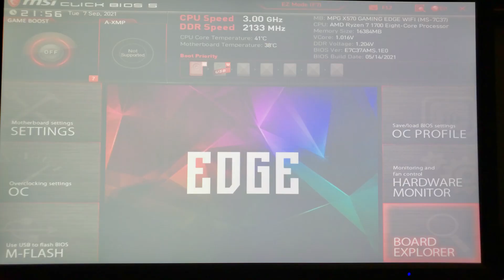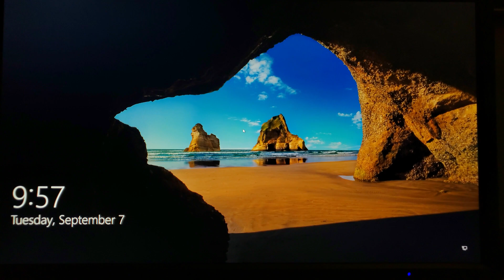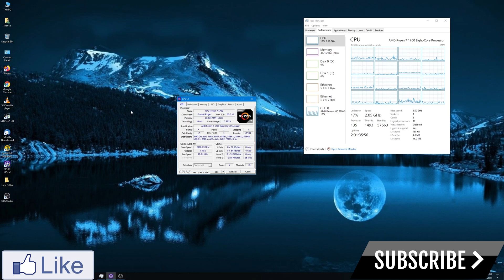Tech Short: Ryzen 1700 CPU Running on X570 Motherboard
Believe it or not, it does!

Certain MSI x570 Motherboards appear to be working with 1st generation Ryzen CPUs, despite instructions to the contrary.

Here we use a Ryzen 1700 CPU on the MSI X570 Gaming Edge Motherboard using one of the latest BIOS updates. While this appears to work on this, there is no guarantee it will work on all x570 motherboards. Good news is that this appears to work on many MSI x570 chipset based boards at this time.